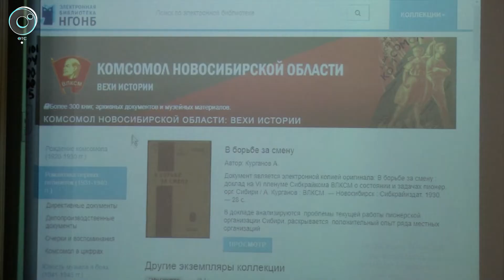Цифровую коллекцию архивных документов, посвящённых комсомолу, показали старшеклассникам